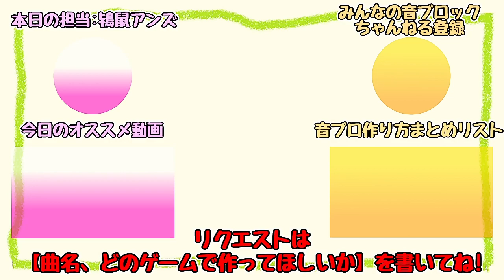DRAGON BALL SUPER OP - Limit Break X Suvivor (Fortnite)[A]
DRAGON BALL SUPER OP - Limit Break X Suvivor